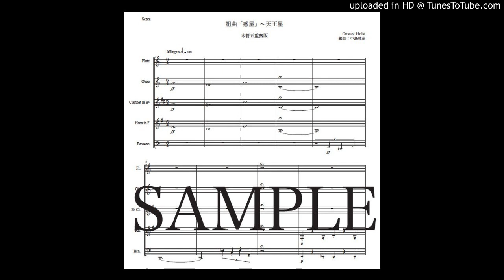ホルスト「惑星〜天王星」木管五重奏版（編曲：中島雅彦）